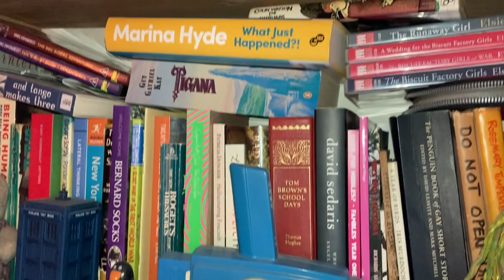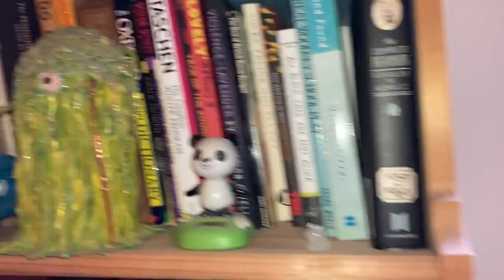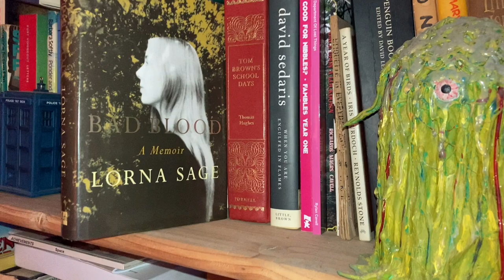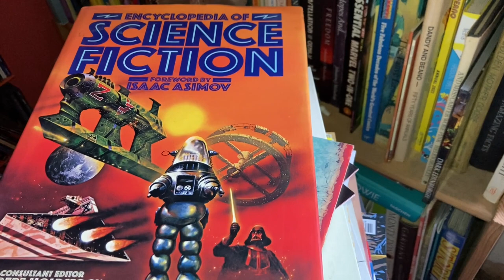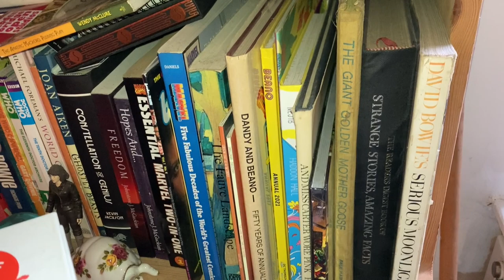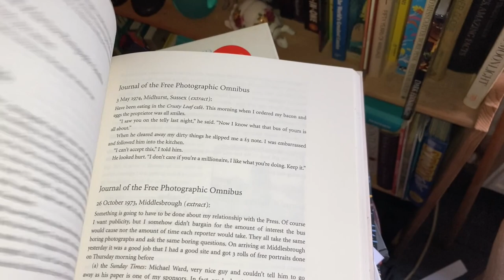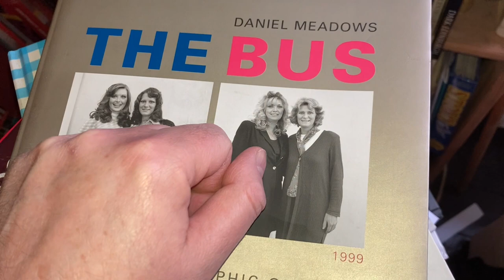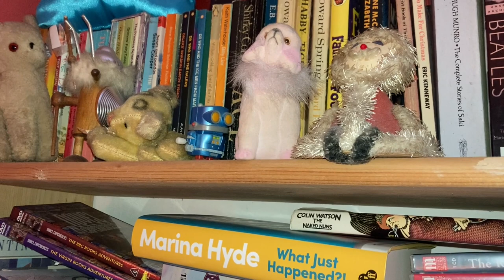Several Gonks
Exploring a bookcase downstairs in our house - the spillover bookcase. which has gathered all kinds of gonks, geegaws and action figures. Also, looking at certain treasured scifi art and photography books.